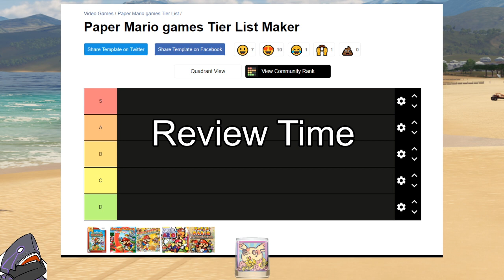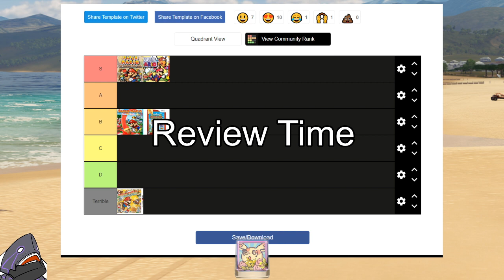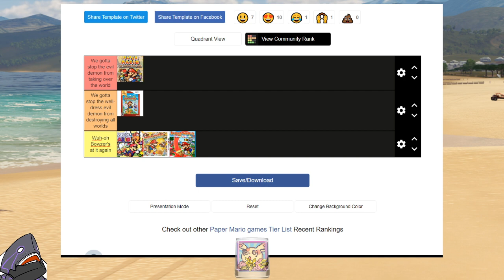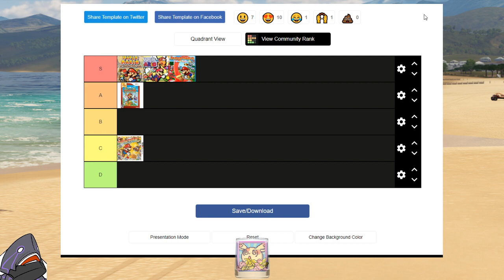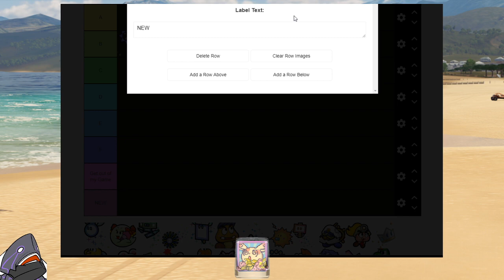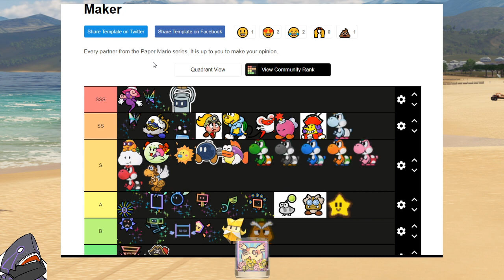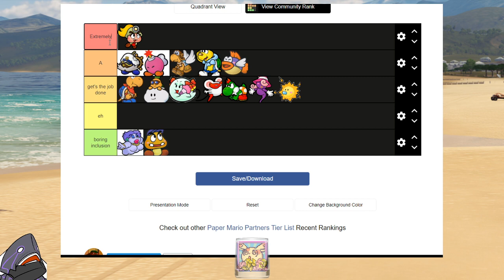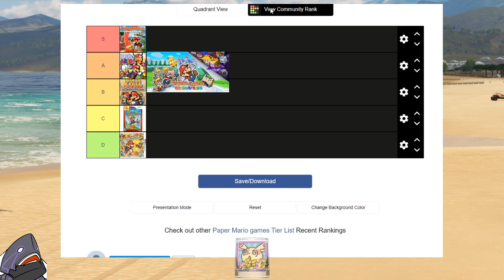Mutt Fumbles over his words trying to review a series he loves.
This stream was terrible. i need a better way to express my words -- Watch live